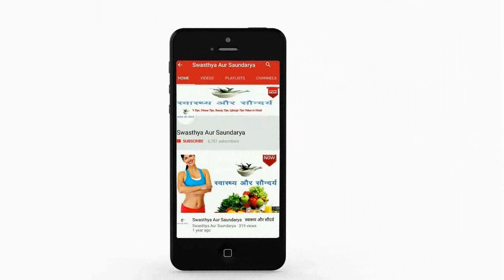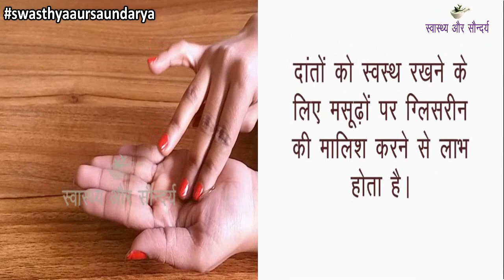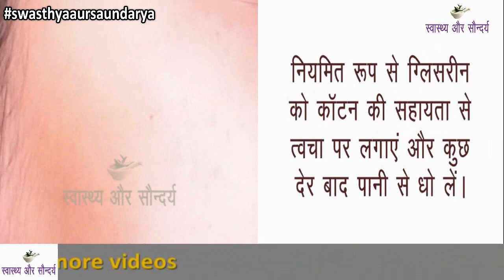चेहरे पर ग्लिसरीन लगाने के फायदे | Glycerin ke fayde | How To Apply Glycerin On Face Hindi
नमस्कार दोस्तों
स्वास्थ्य और सौंदर्य में आपका एकबार फिर से स्वागत है | आज  हम इस Video में बात करेंगे चेहरे पर ग्लिसरीन लगाने के फायदों के बारे में | ग्लिसरीन या ग्लीसरोल एक कार्बनिक यौगिक है | यह लिक्विड के रूप में पाया जाता है | ग्लिसरीन का उपयोग औषधि निर्माण एवं सौंदर्य प्रसाधनों में अधिक होता है | ग्लिसरीन के बहुत सारे फायदे होते हैं | स्किन और ब्यूटी केयर में इसकी बड़ी महत्वपूर्ण भूमिका होती है | इस वीडियो में हम आपको बताएंगे ग्लिसरीन से त्वचा को होने वाले फायदों के बारे में | तो फिर ग्लिसरीन के फायदों के बारे में जानने के लिए बने रहिये इस Video के साथ |
Hello friends
Welcome once again to Swasthya Aur Saundarya. Today in this Video we will talk about the benefits of applying glycerin on the face. Glycerin or glycerol is an organic compound. It is found in liquid form. Glycerin is used more in cosmetics. Glycerin has many benefits. It has a very important role in skin and beauty care. In this video we will tell you about the benefits of glycerin to the skin.